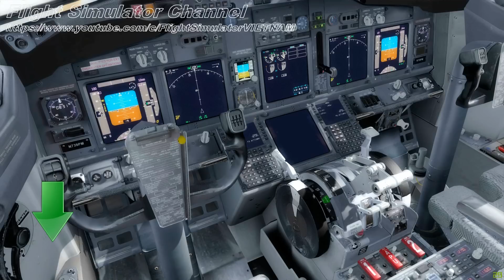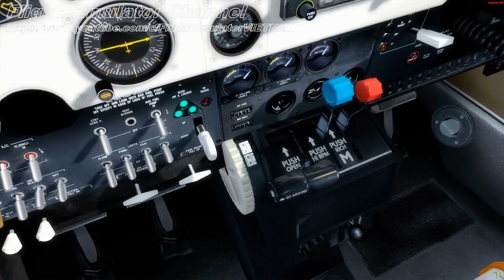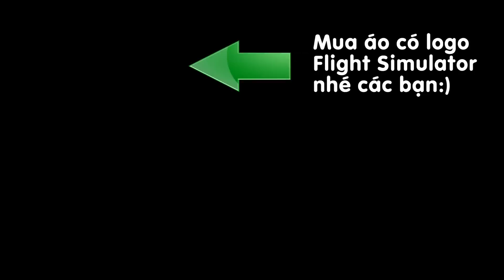Cánh đuôi máy bay và điều chỉ phi công biết.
Cánh đuôi máy bay hay còn gọi là Horizontal stabilizer có tác dụng để cân bằng máy bay.
Thường thì chúng ta nghĩ nó nằm cố định bất di bất dịch nhưng thật ra nó có thể di chuyển cụp xuống hay ngước lên.
Và để ̣điều chỉnh nó phi công dùng Pitch Trim. Các bạn xem video để biết chi tiết nhé.